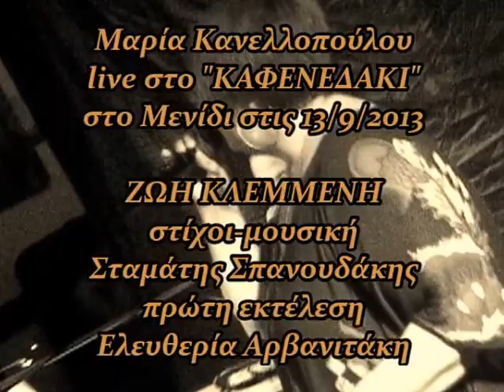ΜΑΡΙΑ ΚΑΝΕΛΛΟΠΟΥΛΟΥ "ΖΩΗ ΚΛΕΜΜΕΝΗ" 13/9/2013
Από μια απρόσμενα υπέροχη βραδιά με την Πένυ Ξενάκη και την Μαρία Κανελλοπούλου σε έναν πολύ όμορφο χώρο στο κεντρικό Μενίδι "ΤΟ ΚΑΦΕΝΕΔΑΚΙ"  την Παρασκευή 13/9/2013 η Μαρία Κανελλοπούλου ερμηνεύει τη δημιουργία του Σταμάτη Σπανουδάκη (στίχους και μουσική) ΖΩΗ ΚΛΕΜΜΕΝΗ που έχει πρώτη ερμηνεύσει η Ελευθερία Αρβανιτάκη! Στο πιάνο ο Γιώργος Τσοκάνης και ο Πάρης Καρακανάς στο μπουζούκι!